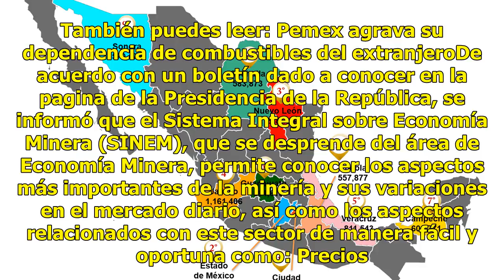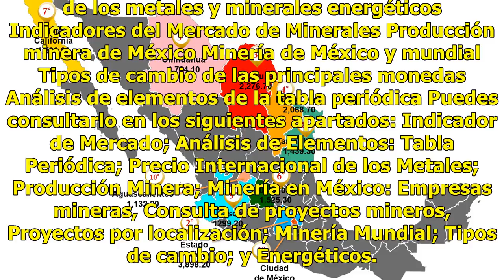¿Qué es el Sistema Integral sobre Economía Minera del SGM?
México.- La actividad económica en cualquier país es uno de los objetivos principales en los gobiernos, quienes basan su importancia en las características de sus recursos y su disponibilidad, específicamente en el ambiente geológico de su territorio. También puedes leer: AMLO ofrecería flexibilizar...